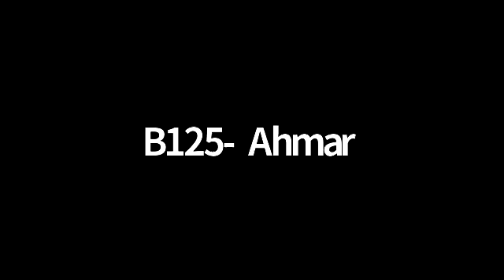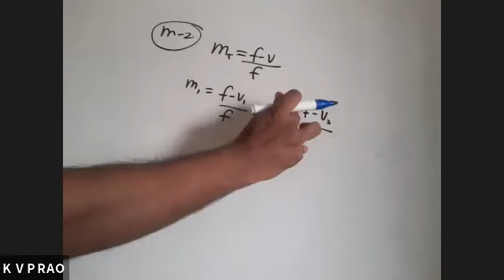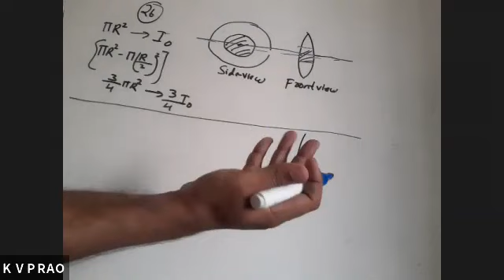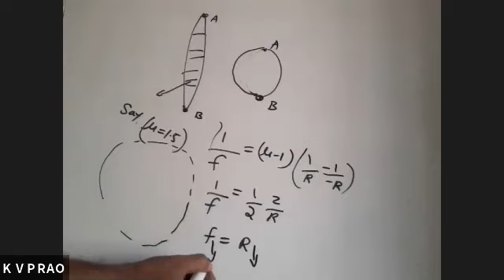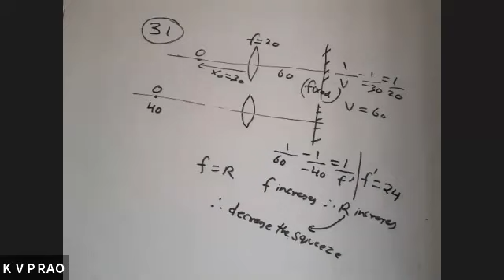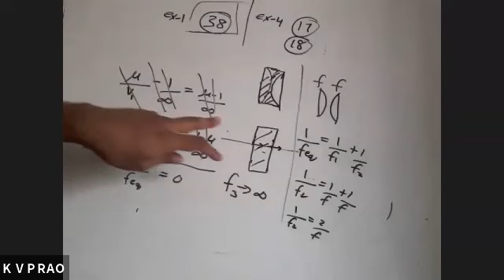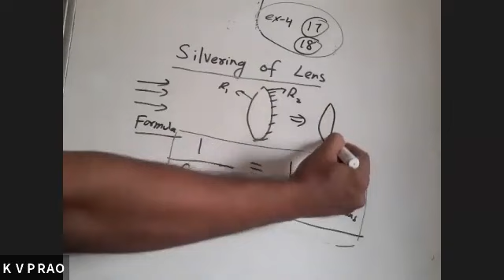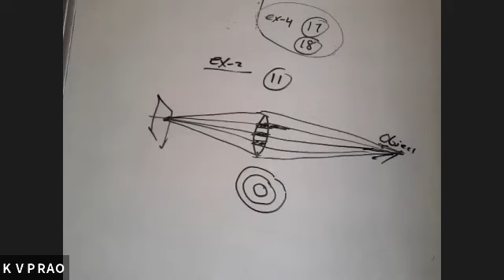Ray optics lec 14 kvp sir